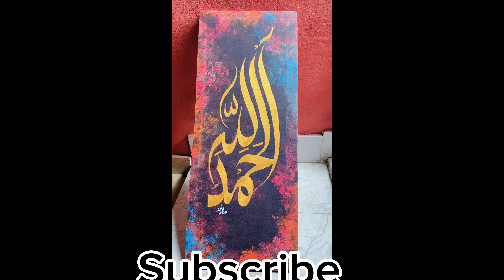Alhamdulillah Calligraphy | Calligraphy with Acrylic Paints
Alhamdulillah Calligraphy
Calligraphy with Acrylic Paints